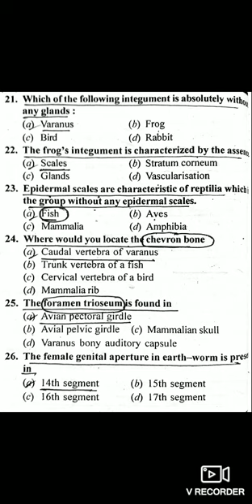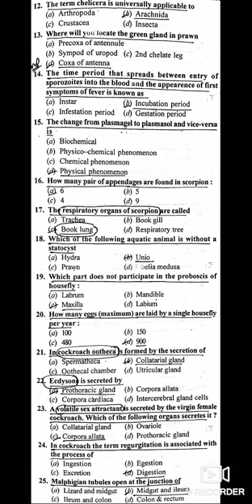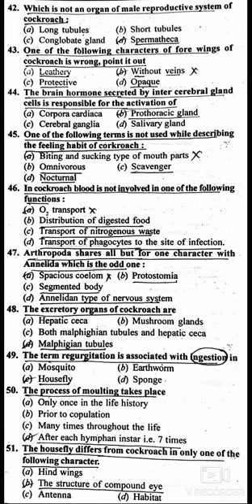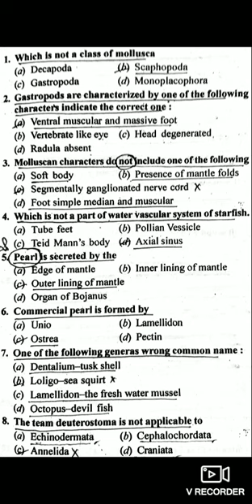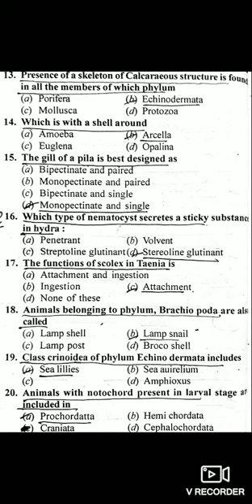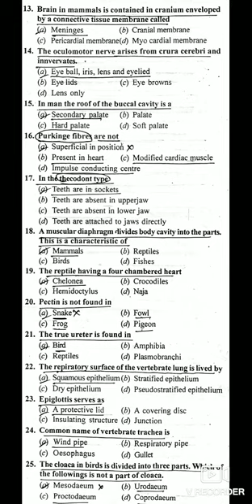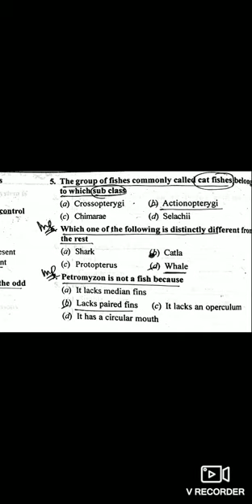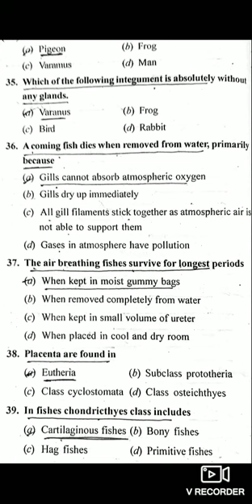PART- 3 : MOST IMPORTANT QUESTIONS FOR NVS | KVS | PGT BIOLOGY EXAM 2019 👍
Preparation for PGT Biology ,
Preparation for PGT KVS Exam ,
Preparation for PGT NVS Exam ,
PGT Biology Himachal Pradesh
PGT Biology Punjab,
PGT Biology Haryana,
PGT Biology 2019 exam preparation ,
PGT Biology Notes ,
PGT Biology Exam,
Reet,
HP TET,
HTET,
PTET,
Biology Teacher Recruitment Exam 2019,
Ist Grade exam preparation,
IInd Grade exam preparation
food inspector vacancy 2019
food officer vacancy